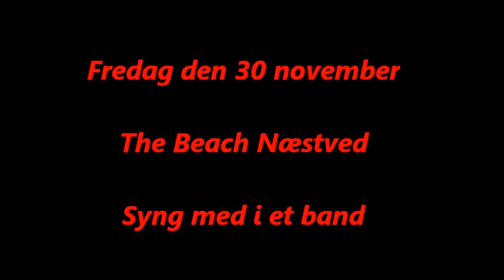Bandet Småt & Brændbart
Bandet Småt & Brændbart på The Beach i Næstved